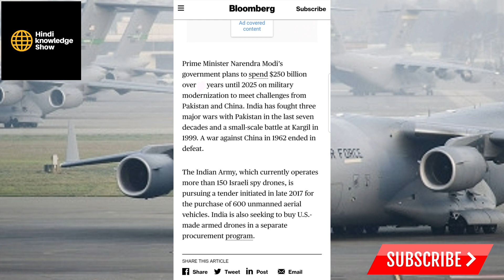India spend 250 Billion $ On Defense Till 2025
India Defense news Updates in hindi